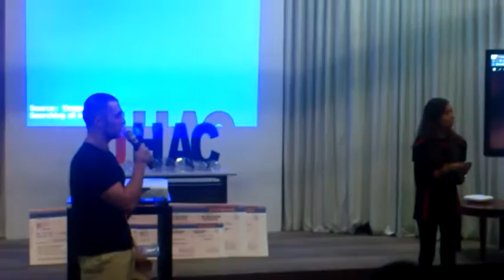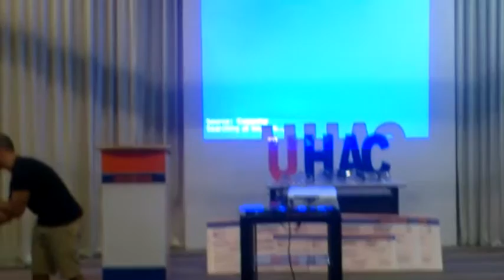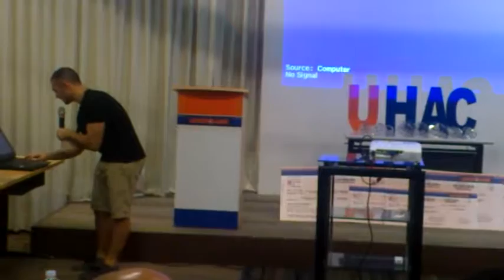U:HAC 3.0 3RD PLACE WINNER TEAM REGENER8 WITH A MOBILE GAMIFIED BANKING APPLICATION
Regenera8 (Regenerate) got the 3rd place award. With a mobile gamified banking application which allows parents to set "chores" to their children in order for them to earn their allowance, they will be able to store their money electronically to be saved away in their "Vault" or to create a wish list to save to towards item. Congrats to a two-man/woman team!